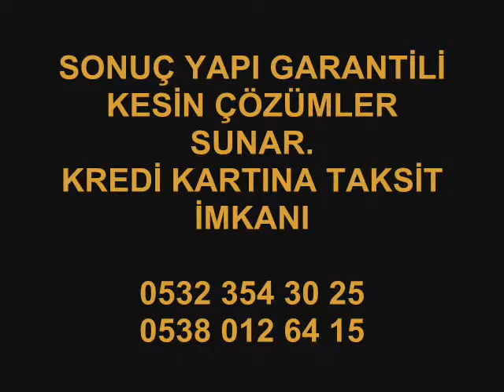FATİH ÇATI USTASI 0532 354 30 25